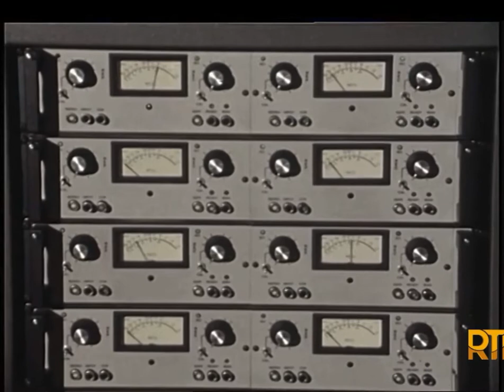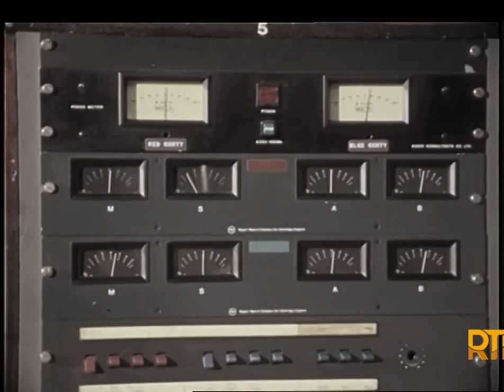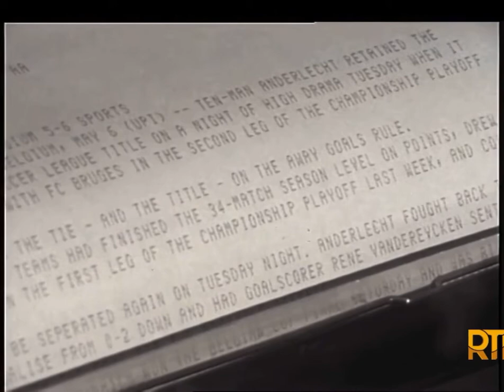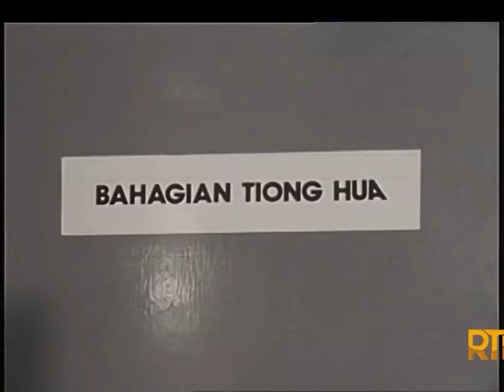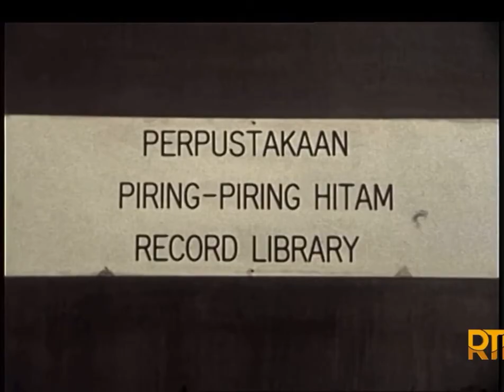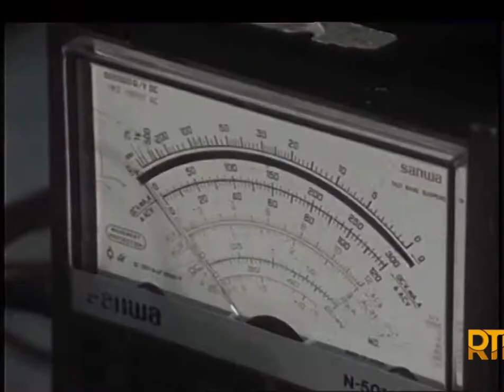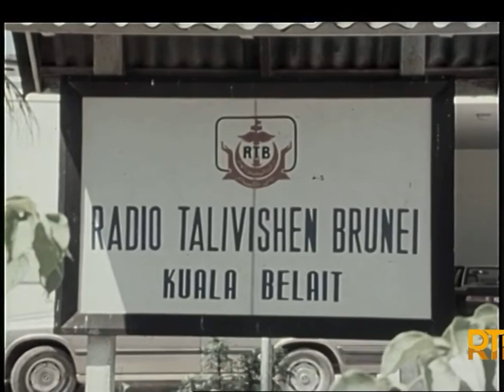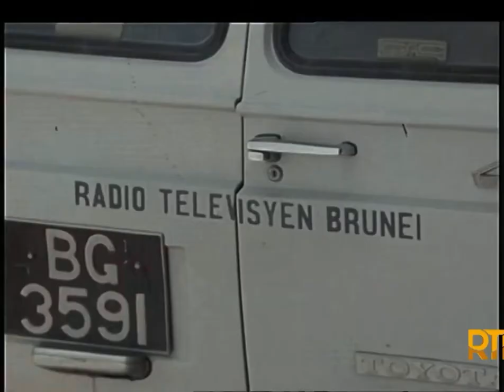Bahagian Perkhidmatan Radio (1987) | Brunei Dokumentari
Dokumentari yang memaparkan peranan perkhidmatan radio ketika di bawah naungan jabatan penyiaran dan penerangan

Penerbit: Haji Ali Haji Hidop
Penolong Penerbit: Norsinah Hj Minuddin

Terbitan: Seksyen Dokumentari TV RTB